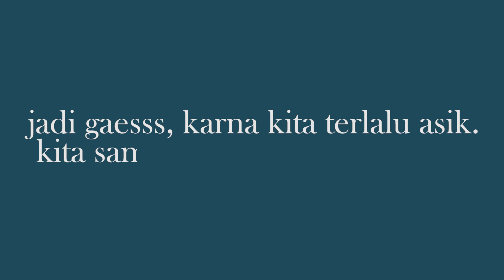VLOG bareng temen2 Pageant! keseruan kita dan sekarang dengan career berbeda2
Episode ChaiWithNita kali ini kita ngobrol2 bareng dengan temen2 ex pageant. Awal mula kita kenal semua berawal dari beauty pageant yg dinaungi oleh El John Pageants :)

Buat yg penasaran, boleh langsung nonton. Happy Watching :)

Xoxo,
Nita Sofiani